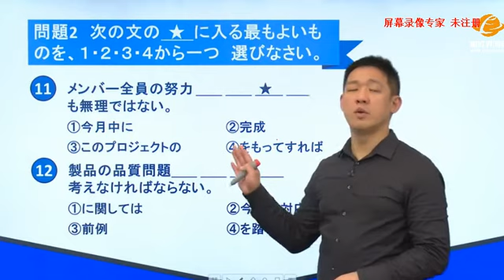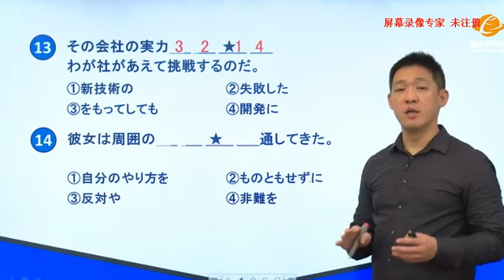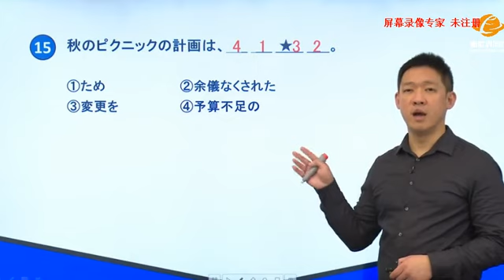第140讲 实战练习（1）you